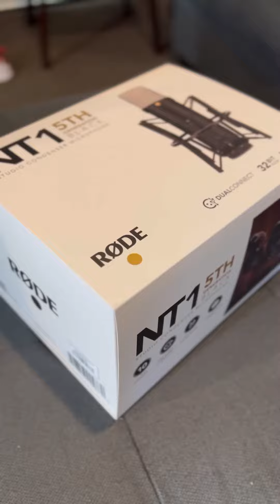RODE MICRIPHONE UNBOXING